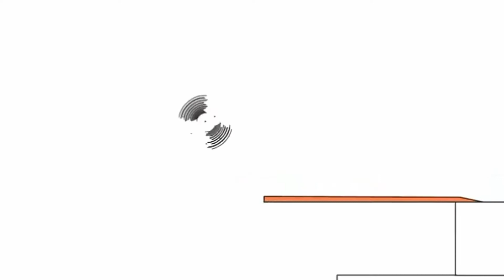Без назви 457 1920x1080 26,51Mbps 2020 08 11 23 14 56